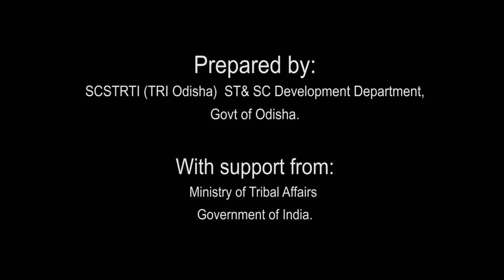Tribal Freedom Fighters of Odisha: LAXMAN NAIK (Odia)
Laxman Naik was born at village Tentuliguma of Malkangiri taluk and Boipariguda police station in 22nd November 1899 in a Bhumia family. Malkangiri attracted the national attention when Laxman Naik, the freedom fighter, led the tribals in a movement against the British. This tribal hero Laxman Naik was deeply influenced by the National Movement, and the message of Congress. The tribal people called him “Gandhi of Malkangiri”.